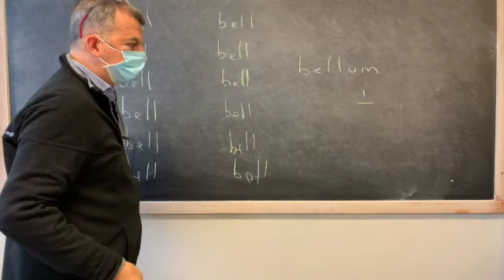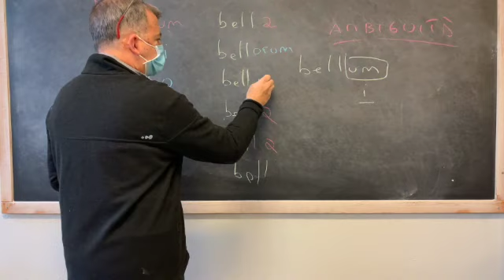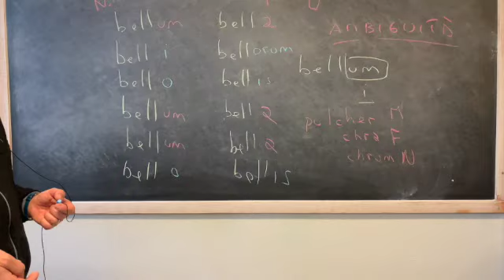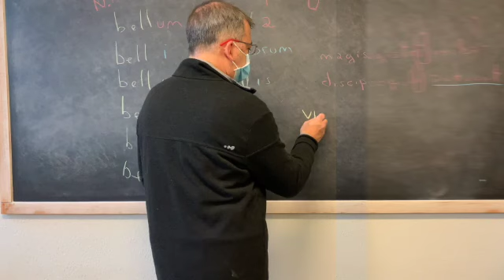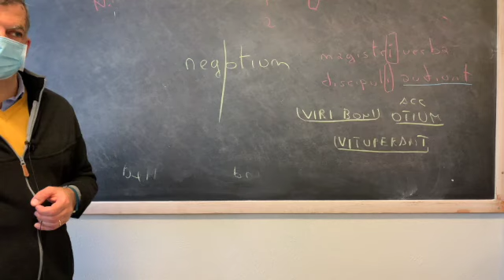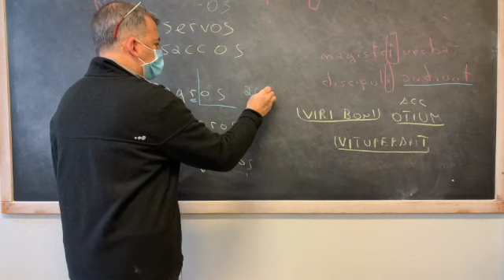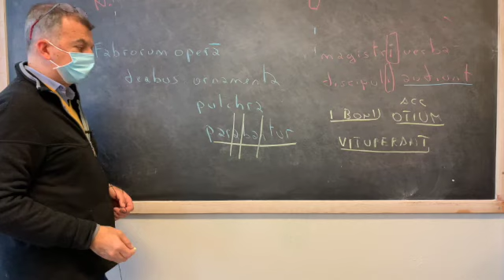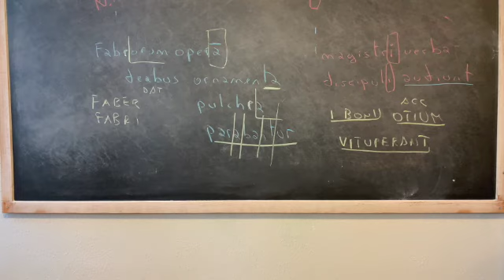LATINO DI PRIMA - LA SECONDA DECLINAZIONE (3): SOSTANTIVI IN -UM E IN -ER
Registrazione di una lezione: spiegazione della 2a declinazione e frasi d'esempio

Sulla seconda declinazione ti segnalo i seguenti video della Playlist LATINO - LE 5 DECLINAZIONI E GLI AGGETTIVI: